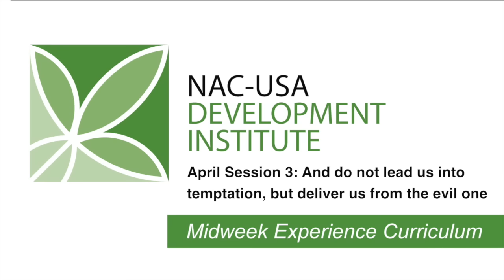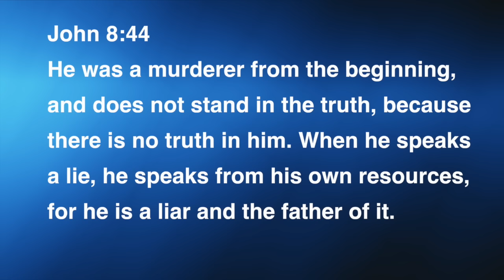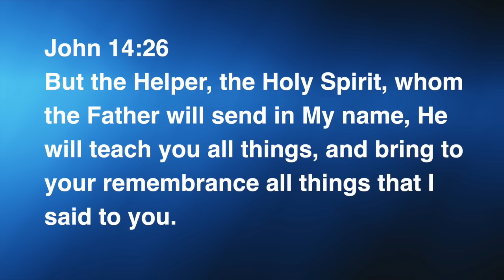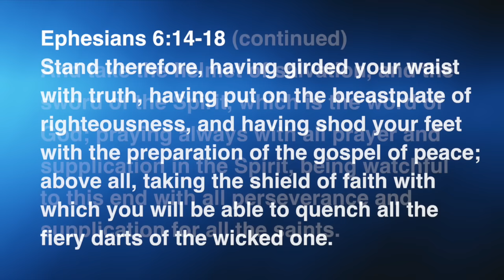April 2016 - Session 3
This video is about Session 3